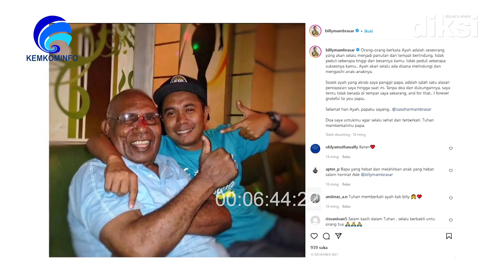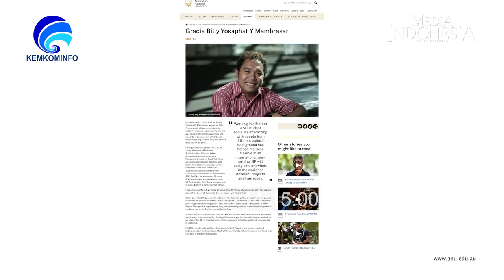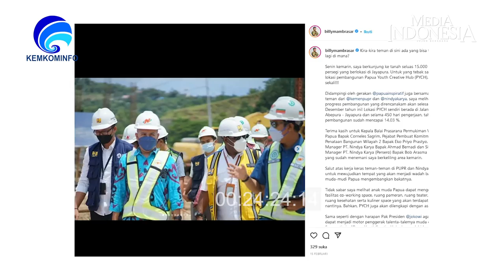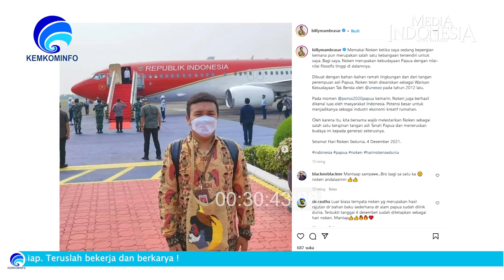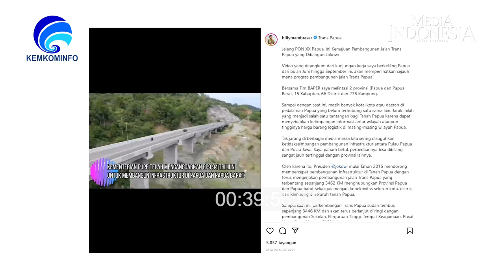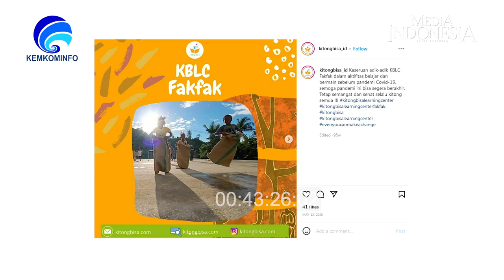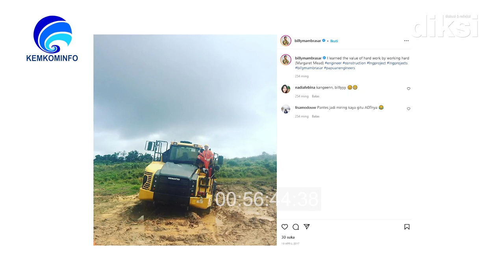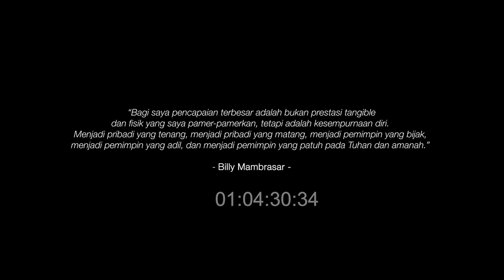Billy Mambrasar: Motor Penggerak Kemajuan Bangsa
Pada periode kedua kepemimpinannya, Presiden Joko Widodo melakukan gebrakan dengan mengangkat sejumlah pemuda-pemudi generasi milenial menjadi staf khususnya. Salah satu di antara mereka ialah Gracia Josaphat Jobel Mambrasar, atau lebih dikenal sebagai Billy Mambrasar.

Pemuda kelahiran Serui, Papua, pada 17 Desember 1988 tersebut adalah pendiri Yayasan Kitong Bisa yang bergiat dalam bidang pendidikan informal untuk anak-anak Papua yang kurang mampu dan putus sekolah.

Billy mengenyam pendidikan tinggi di berbagai universitas top dunia, mulai dari Institut Teknologi Bandung, kemudian melanjutkan di The Australian National University. Setelah itu, Billy menempuh pendidikan di Said Business School, Oxford University. Puncaknya, Billy berhasil menjadi anak Papua pertama yang berhasil menembus Harvard University, salah satu perguruan tinggi terbaik di dunia.

Dahaga dan aspirasi Billy terhadap pendidikan tidak muncul begitu saja. Sang ayahlah yang telah menanam benih tersebut sedari dini. “Dia selalu mengingatkan pendidikan, pendidikan, pendidikan. Bahkan, filosofi dalam rumah, ayah saya bilang, boleh lapar hari ini, tapi tidak boleh berhenti belajar,” ujar Billy mengingat pesan ayahnya.

Di usianya yang masih amat muda, Billy telah memiliki banyak pencapaian. Akan tetapi, sikapnya tetap rendah hati. “Bagi saya pencapaian terbesar adalah bukan prestasi yang saya pamerkan, tetapi adalah kesempurnaan diri yang tenang, jadi pribadi yang matang, jadi pemimpin yang bijak, pemimpin yang adil, jadi pemimpin yang patuh pada Tuhan dan amanah,” tuturnya.

Sahabat Media Indonesia, saksikan Diskusi dan Refleksi (Diksi) edisi Billy Mambrasar episode perdana bersama Hariyanto Boejl hanya di youtube Media Indonesia. (Bry)